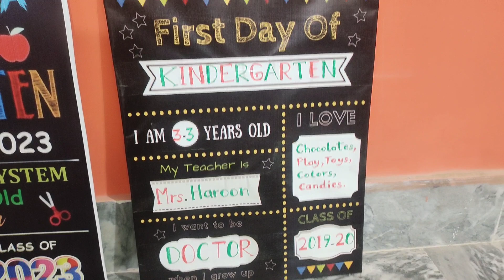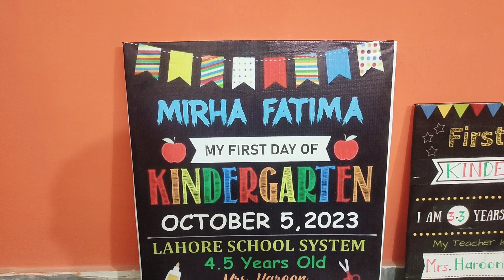New item Customized board for kids birthday, school and other occasion